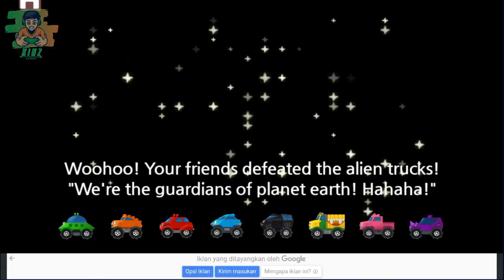Gameplay Seru Tayo Monster Truck Bersaing melawan Truk Alien di Android!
Tayo Monster Truck gameplay video episode Rid the Alien Trucks is a very exciting and entertaining Android game. In this game, players will be invited to drive the cool Tayo monster truck and face challenges from alien monster trucks that are trying to destroy the city.

With stunning graphics and responsive controls, players will feel like they are really in this game. Apart from that, various power-ups and upgrades that can be used will also add excitement and challenges for players.

So, don't miss the opportunity to watch the Tayo Monster Truck gameplay video for the Rid the Alien Trucks episode and experience the thrilling sensation of the game for yourself!